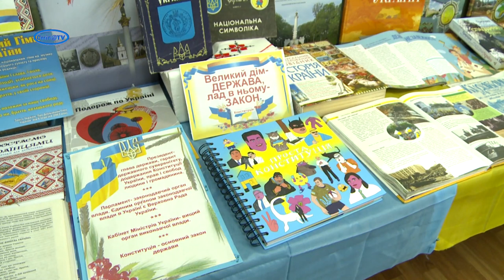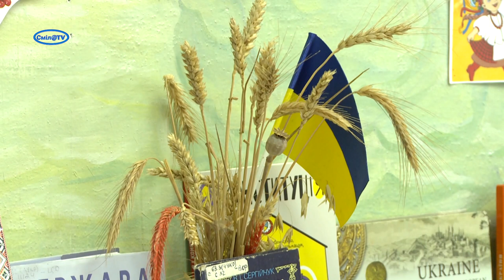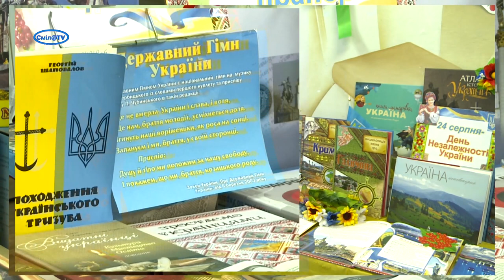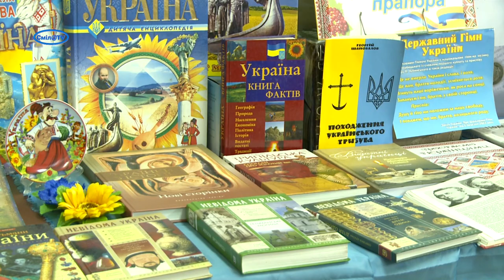Мрії про Україну. Дитячий погляд юних смілян